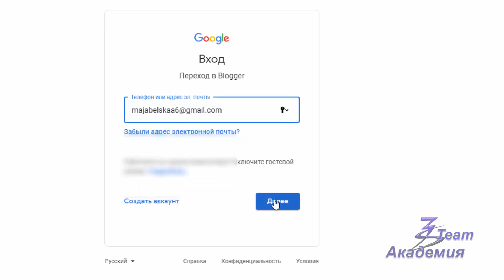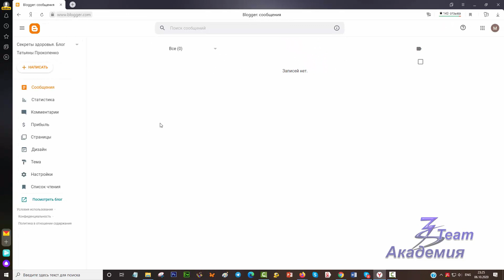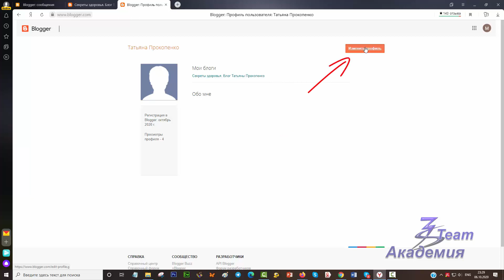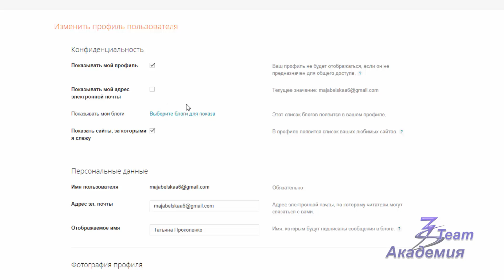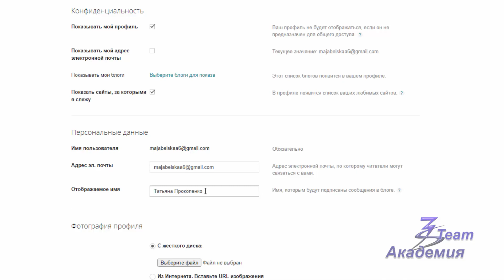Настройки профиля Блоггера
Один из уроков Татьяны Прокопенко бесплатного курса Академии 3Steam  "Технология построения дохода в сети интернет".
Курс включает в себя 6 мастер-классов и около 150 видео-уроков.